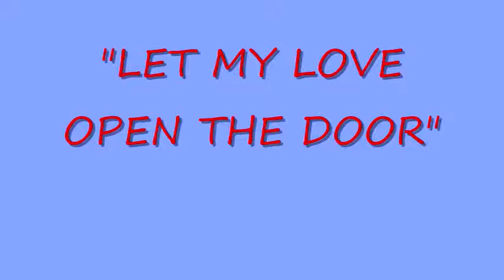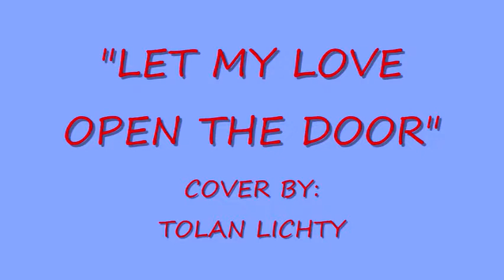LET MY LOVE OPEN THE DOOR TOLAN VIDEO COVER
Originally by Pete Townshend, however, I'll be singing along with Dane Cook and Steve Carrell from "Dan in Real Life". Rack it. :)